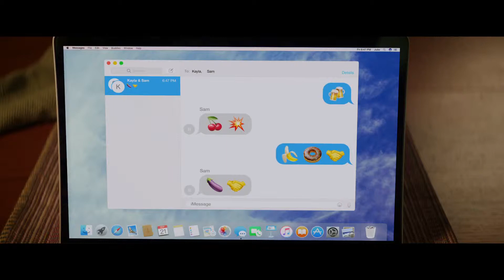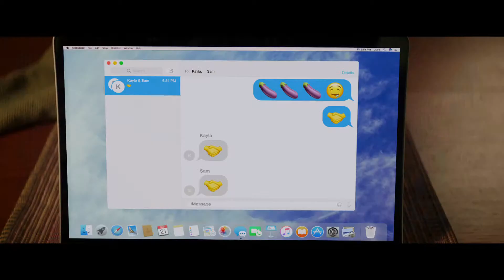Blockers | Official Trailer HD | John Cena | Leslie Mann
John Cena, Leslie Mann, and Ike Barinholtz are three meddling parents who "would do anything for love" in the new red band trailer for "Blockers," the new raucous comedy from producers Seth Rogen and Evan Goldberg.
Directed by "Pitch Perfect" screenwriter Kay Cannon (it's her directorial debut), "Blockers" follows three overly protective parents (played by Cena, Mann, and Barinholtz) as they band together on a mission to stop their sweet, mostly-innocent teenage daughters from losing their virginity on prom night.
The daughters are played by Kathryn Newton (from AMC's "Halt and Catch Fire" and HBO's "Big Little Lies"), newcomer Geraldine Indira Viswanathan and newcomer Gideon Adlon (the daughter of actress Pamela Adlon).

Directed by :  Kay Cannon

Starring
John Cena
Leslie Mann
Ike Barinholtz
Kathryn Newton
Geraldine Indira Viswanathan
Gideon Adlon